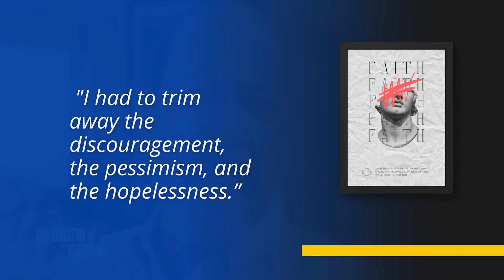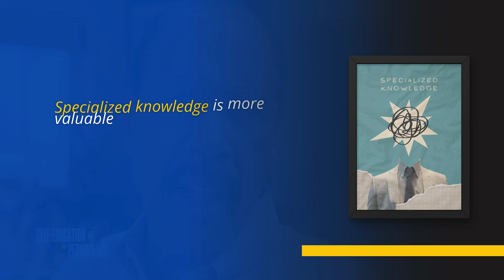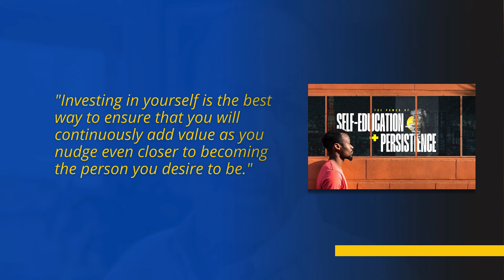The Power of Self-Education and Persistence: An Inspiring Story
Hello, I'm Dr. Dennis Kimbro and welcome to my global classroom. Recently, during a power outage in Atlanta, I found myself at Home Depot, where a gentleman named Clarence recognized me. He shared how my books, alongside "Think and Grow Rich" by Napoleon Hill, helped him turn his life around. Once homeless and depressed, Clarence read these books while staying in a shelter, and they fueled his journey from rock bottom to success. His story is a testament to the transformative power of desire, faith, and self-education.

Clarence's insights were profound. He emphasized that desire is the starting point of all achievement and that faith in one's abilities is crucial. He highlighted the importance of self-education and specialized knowledge, and the need for persistence and consistent effort. His journey from homelessness to success underscores the value of investing in oneself. Remember, as Clarence wisely noted, you will never receive more than what you believe you deserve. Keep grinding, stay focused, and always strive to add value to your life and others. This is Dr. Dennis Kimbro, reminding you that your wealth choice is your best choice. God bless.

Dr. Kimbro is a leading  Educator, New York Times Best-Selling Author, and Expert on Leadership, Wealth, Success, Diversity, Equity & Inclusion.  As a New York Times Bestseller, Napoleon Hill Foundation Certified Trainer, and professor, Dr. Kimbro’s experience is both broad and deep.

- Bring the Energy of Dr. Kimbro to your next speaking Engagement

- Engage Dr. Kimbro’s Charismatic Leadership and Management Expertise To Drive Change in Your Organization

Dr. Kimbro is the author of five books, Dr. Dennis Kimbro is an established thought leader in the fields of management, leadership, and entrepreneurship